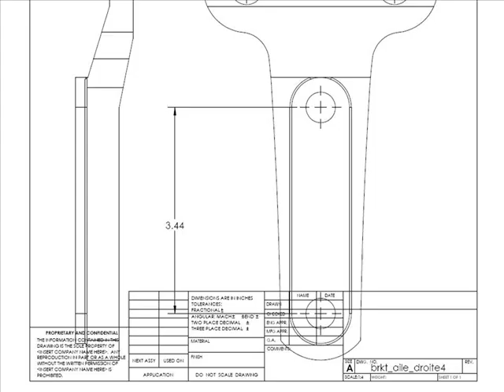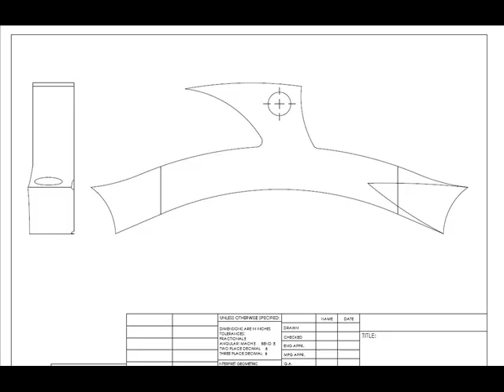Spartacus coming to life (artisanal chopper)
See this spectacular Artisanal Chopper handcrafted in Quebec by Christian Rivard and John Harrison ; a masterpiece that took 4 years of work. Like "Spartacus Artisanal Chopper" on FaceBook!